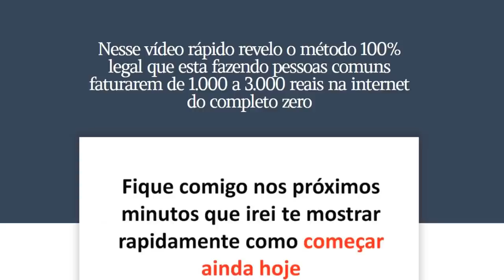Vidente Carlinhos Faz Nova PREVISÃO Pra Depois da Prisão do LULA!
O ex presidente Lula foi preso e o Vidente Carlinhos fez uma previsão do que aconteceria depois da prisão do ex presidente Lula e vocês vão se assustar com a previsão do Vidente Carlinhos!